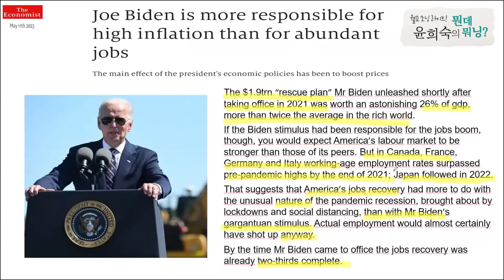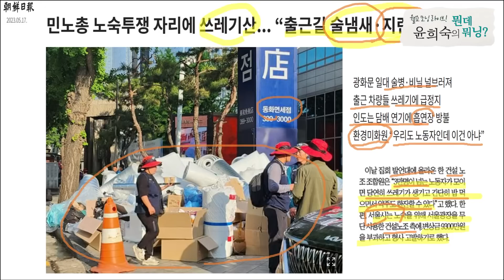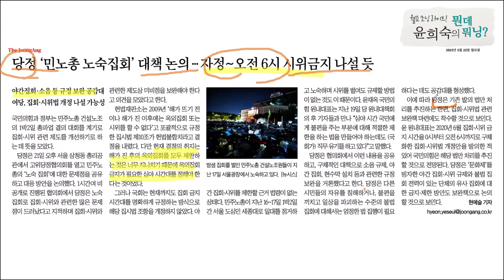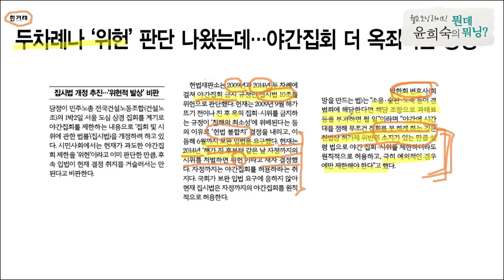민노총 노상방뇨 집회, 경찰 뭐했노?